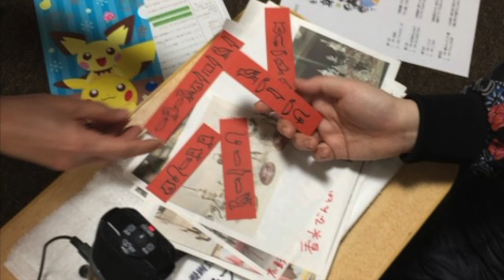第52回『東村アキコと虹組キララの身も蓋もナイト』2018.2.23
『東村アキコと虹組キララの身も蓋もナイト』第52回
MC:東村アキコ　虹組キララ

【コーナー】
・アパMASAMIの「観光案内所」エジプト編。
・ギャースカランドの「即興の館」

・エンディングは、「第二の芳賀を捜せ！」
ギャースカランドのデートプラン！